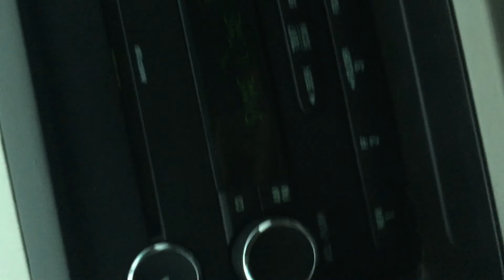Leander, TX Tornado Development (Memorial Day 2015)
We chased this tornado warned cell west of 183 near Leander, TX on May 25, 2015. This video shows the maturation of the storm from an ominous wall cloud, to robust inflow winds and scud into the circulation, and then then right edge of a rain-wrapped tornado. We drove N/NE from here to Georgetown, TX where we documented our 2nd tornado of the day.